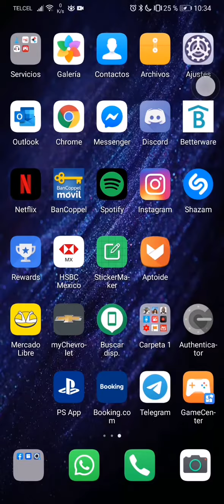Tutorial, cómo registrarse para el mundial de Call Of Duty Mobile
Rápido tutorial para iniciar en su clasificación en el mundial de Call of duty mobile, cabe mencionar que primero deben aceptar los términos y condiciones y darle una leída a los mismos, una vez que le den a éste botón estará todo listo para que empiecen a competir